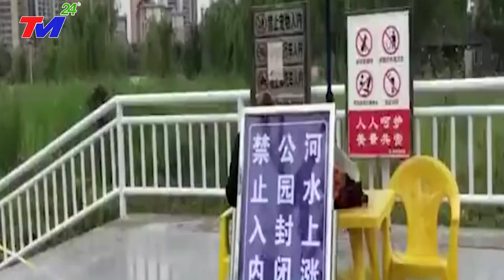🔴TANG THƯƠNG 31/5: MƯA BÃO nhấn chìm TQ - BÃO chồng LŨ VÙI LẤP TAM HIỆP - CUỐN TRÔI 21 CÂY CẦU